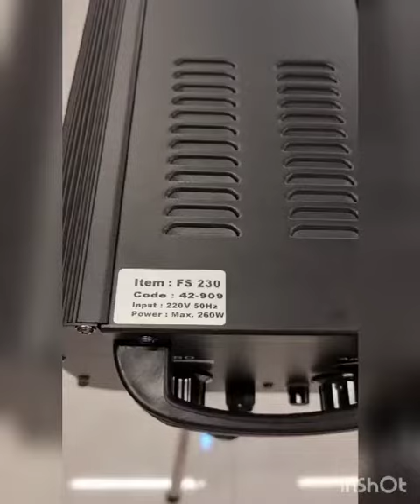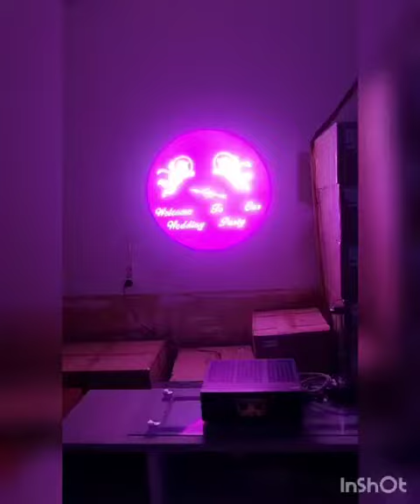FOLLOW BEAM 230+GOBO K3437